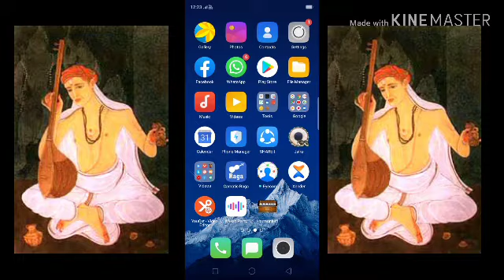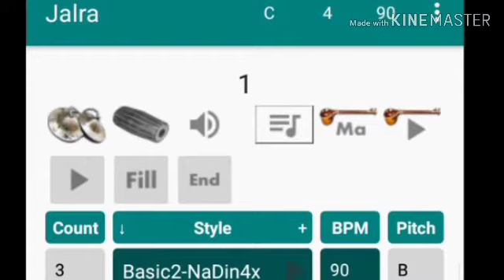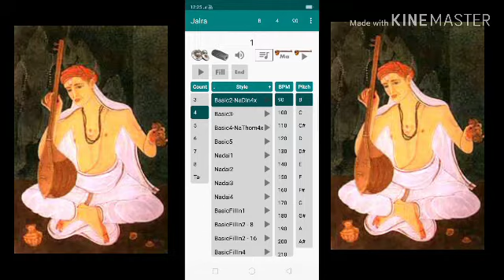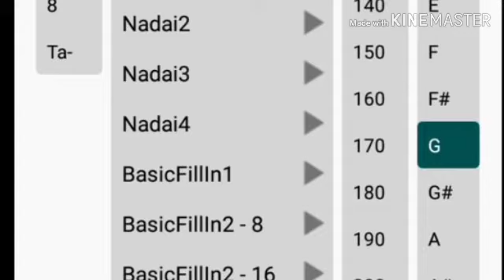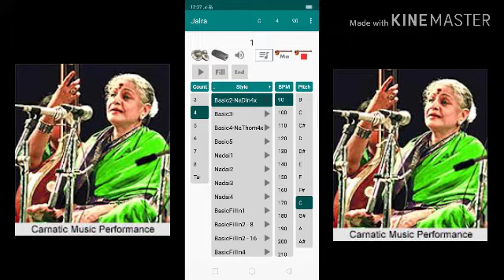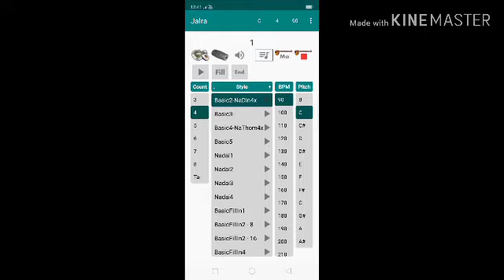Jalra Sruthi App "G" scale for females | Sruthi App for vocal | carnatic music lesson in telugu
sruthi practice with jalra app for fimales.
I explained in this video carnatic music tutorial,carnatic music lesson in simple methods, for more theory and basic knowledge,

SANGEETHA NILAYAM INSTITUTE.
B.V.Ramana Achary, (Diploma in Vocal, and Violin)
palasa,srikakulam (dt) (ap).